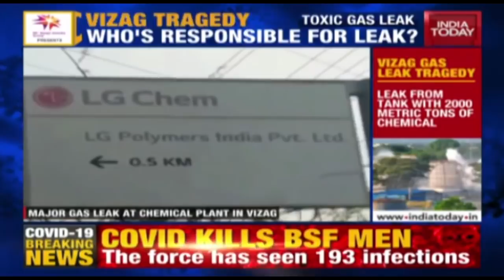NDRF DG SN Pradhan Gives A Detailed Account Of The Present Situation At Vizag After The Gas Tragedy